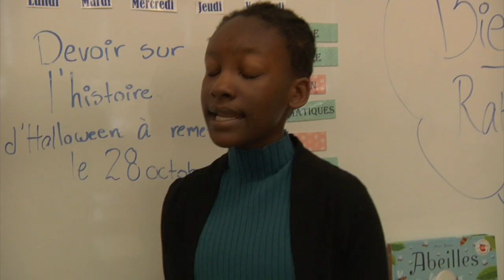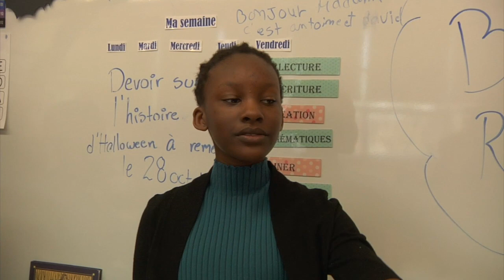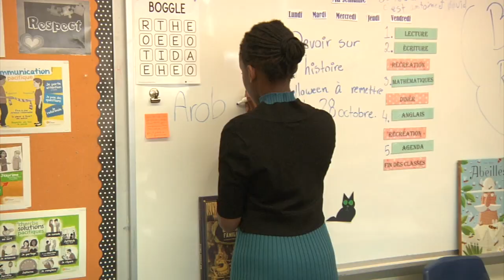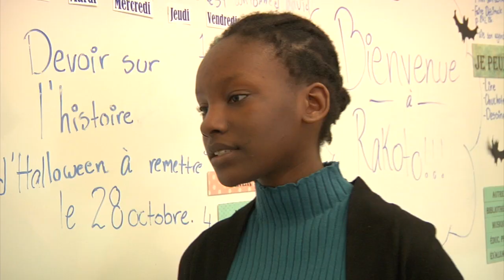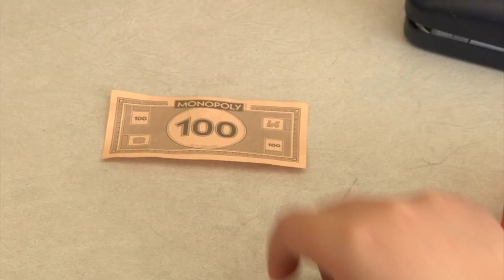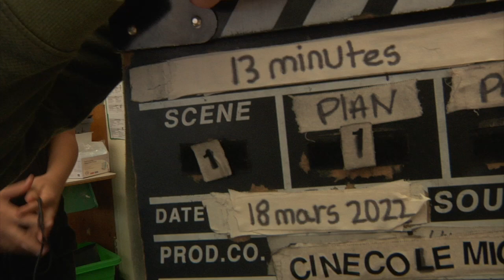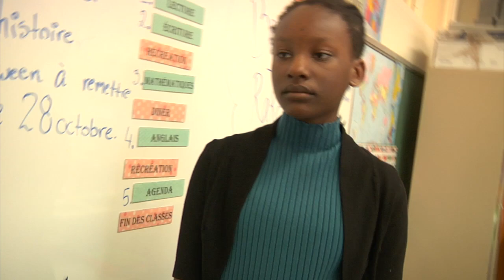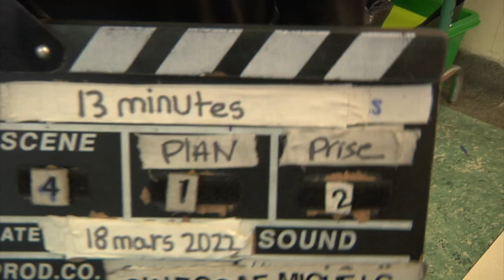13 minutes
2022, 13 minutes.

Ce court-métrage a été scénarisé, préparé, joué, tourné et monté par les élèves de la classe de 6e année, groupe 61, de l'école des Monarques. Ces ateliers Cinécole ont été animés par Michel Gauthier dans le cadre du programme Culture à l'école, volet "Une école accueille un artiste" du ministère de l'Éducation.